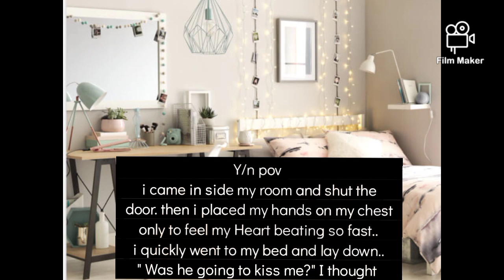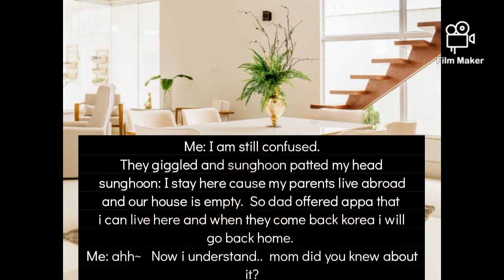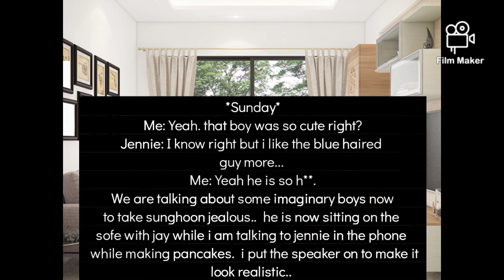when your crush is your stepbrother|Sunghoon ff|Episode- 3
The photos and songs are not mine. i Only did the editing and storyline.  i hope you like it.. There is only one episode left in this ff.. i will try to upload it as soon as possible..  Stay safe!!
Song used in this video:
Drunk-Dazed - Enhypen
All i wanna do- Jay park